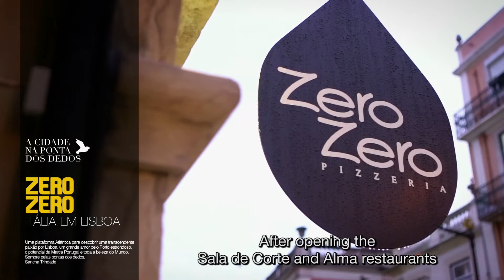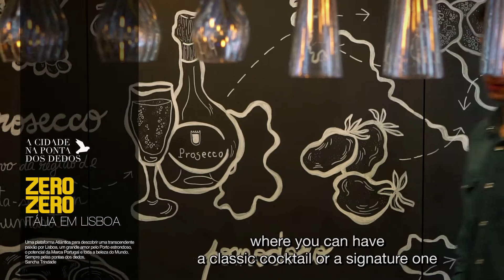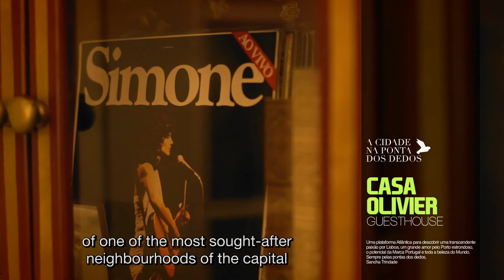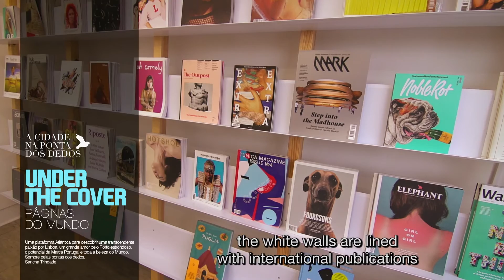A Cidade na ponta dos dedos - ZeroZero l Casa Oliver l Under The Cover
A Cidade na ponta dos dedos foi conhecer a Pizzeria Zero Zero e a Casa Oliver Guesthouse no coração do Prínicipe Real e ainda a Under The Cover, uma loja de revistas Internacionais bem perto da Fundação Calouste Gulbenkian. Descubra estas e mais sugestões a bordo dos nossos voos.

A Cidade na ponta dos dedos got to know the Pizzeria Zero Zero and the Casa Olivier Guesthouse, in the heart of Príncipe Real, and then went on to Under The Cover, an international magazine store close by the Calouste Gulbenkian Foundation. Discover more tips onboard our flights.